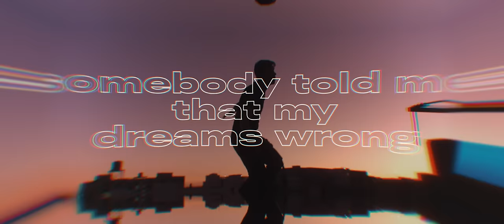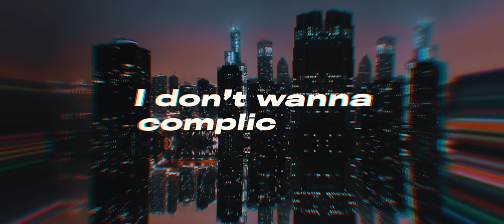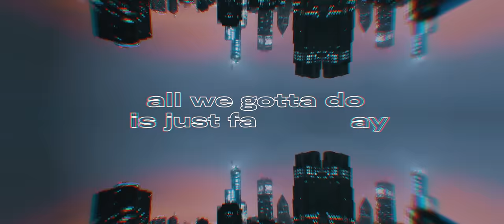Zauntee - Center Stage (Official Lyric Video)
Stream and Download “Center Stage” Available NOW!

Produced by: Jon Steingard
Directed by: Jon Steingard & Zauntee
DP: Joseph Shaw
PA: Jason Mitchell Production
Manager: Jon Steingard
1st AC: Justin Cummings
Photography: Jordan Willet
Choreography: Leo Lam
Colorist: Logan Highlen at The Mill LA

Center stage like it’s half court
Living life on the platform
Time traveling it’s in fast forward
End up with a passport trying to find a new escape

Mind off when the screens on
Somebody told me that my dreams wrong
But a puppet’s not a puppet with the strings gone
Behind the curtain we’re all just hiding the pain

Love is how we counter this
Cause love it has no counterfeits

I don’t wanna complicate it when it’s so simple
Never gonna find the truth in the superficial
Done with the pressure from the voice of the crowd
I’m flipping the script turning it upside down
Take a step back, take a breath, take it all away
And let love take center stage

Let love take center stage

Profiles with fake smiles and good intentions
For the lifestyle we’d go miles to get the mentions
On the way up top, you could be lost till the day you drop
Taking up space no astronaut, the cycle keeps spinning and it never stops
No no
It never stops

We won’t be waiting for the world to change
We’re gonna rise above it everyday
All we gotta do is just fade away